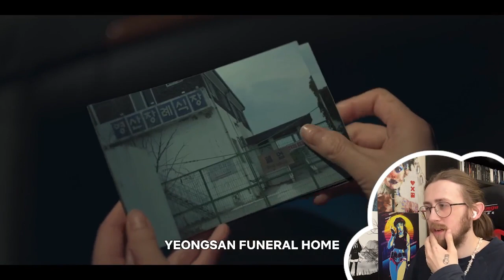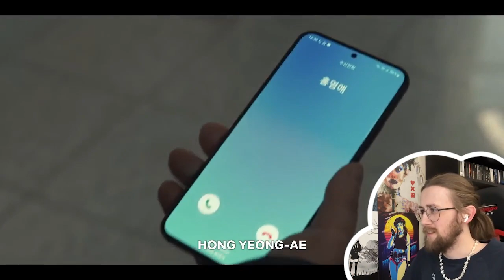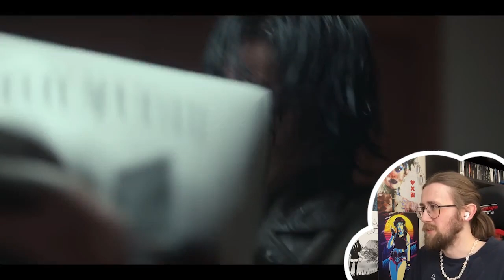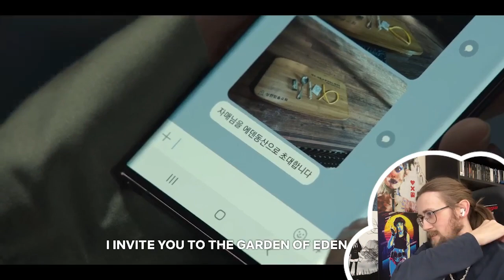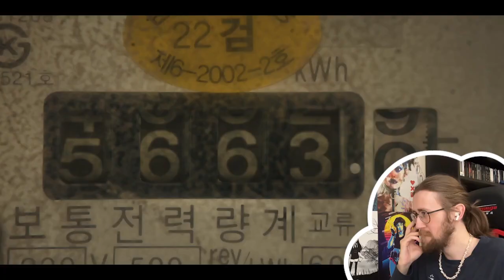INCREDIBLE EPISODE! - The Glory (더 글로리) 1X12 Reaction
Here is my reaction to Netflix's The Glory (더 글로리) Part 2 Season 1 Episode 12 'Episode Twelve'

Dong-eun's end game comes into focus as she sends Jae-jun a troubling package and orchestrates a plan to take down Yeon-jin and Lee Sa-ra.

Video Chapters:
Introduction & Recap: 0:00
Reaction: 00:58
Review: 27:14